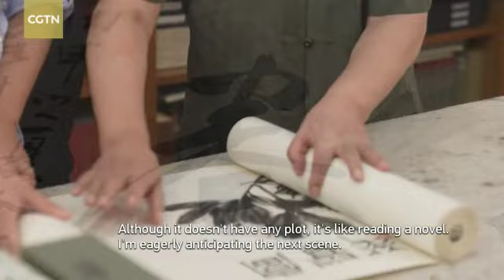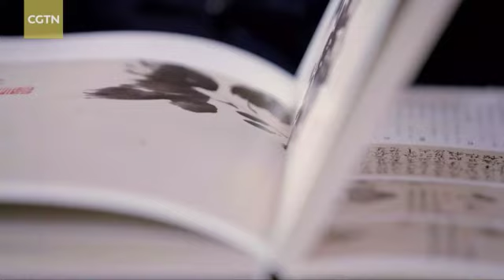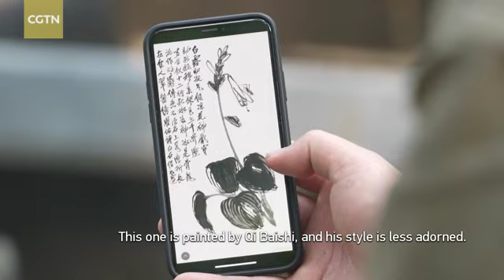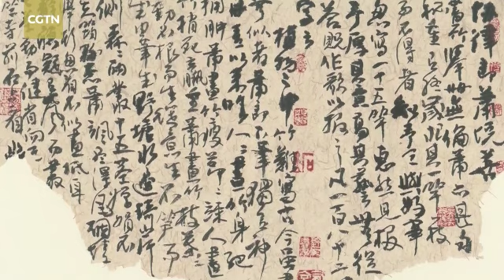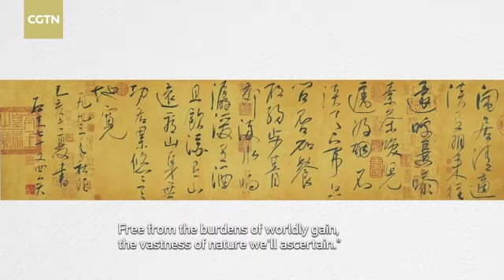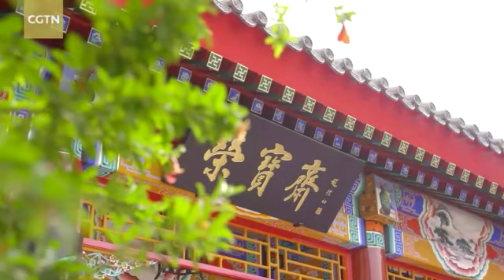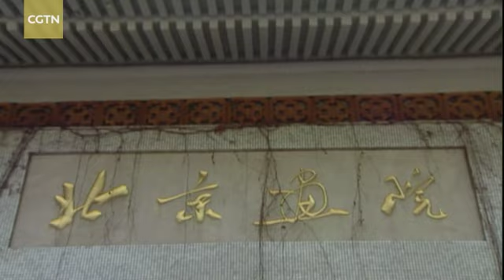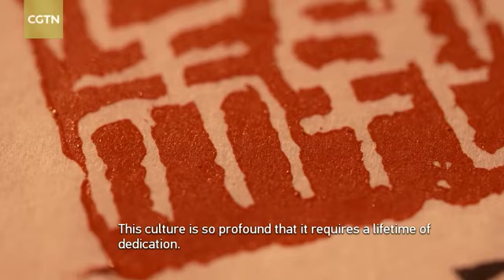Guo Shifu: A self-taught master of freehand flower-and-bird painting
Guo Shifu, an esteemed Chinese painter and member of the China Artists Association, has devoted his life to studying the traditional Chinese arts. With a deep understanding of cultural heritage and a mastery of various artistic disciplines, he has achieved eminence in the realm of flower-and-bird painting while excelling in calligraphy, seal engraving and poetry. He believes that a Chinese painter needs to delve deeply into poetry, calligraphy, painting and seal engraving, since they are all deeply rooted in Chinese culture. As he puts it: "This culture is so profound that it requires a lifetime of dedication."